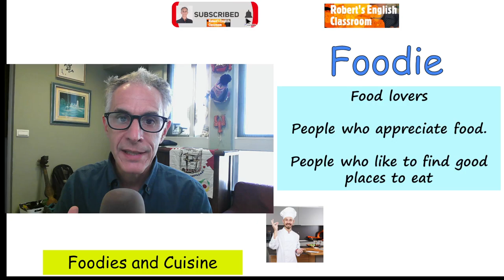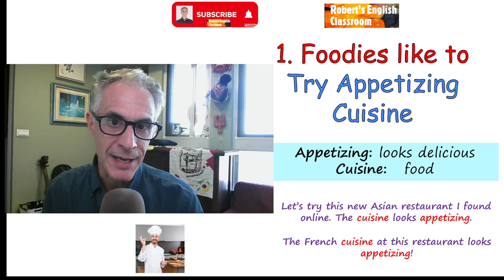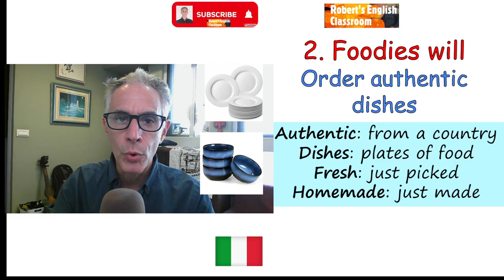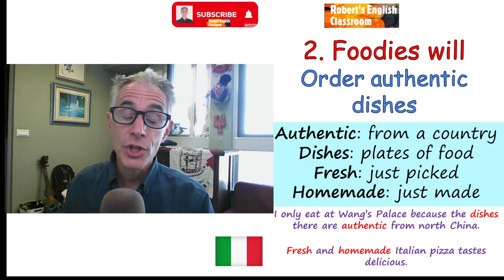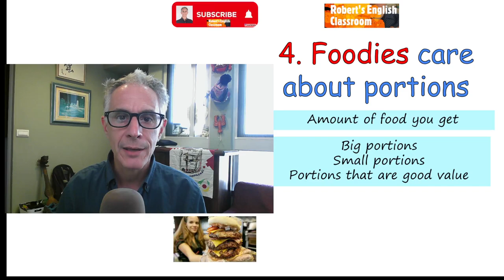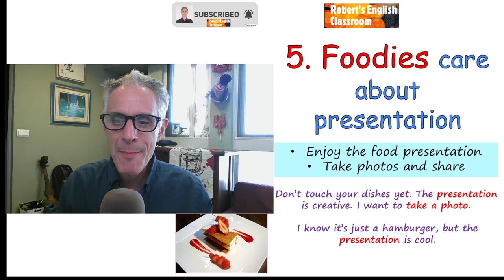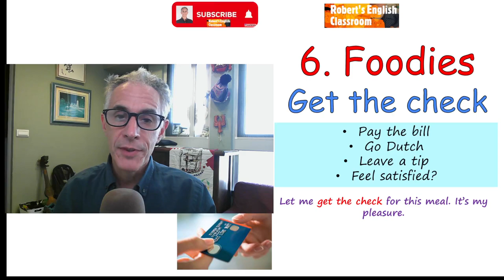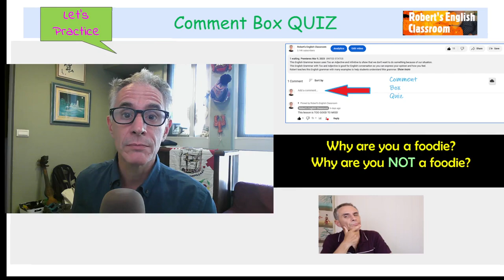Food and Restaurant Vocabulary Lesson | Are you a FOODIE?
What is a foodie? A person who loves food. Appreciates food. Enjoys good service, good portions, and a good bill.
Learn the English vocabulary we use to talk about being a Foodie?
Then decide. Are you a foodie?